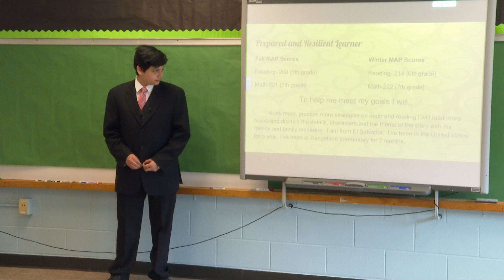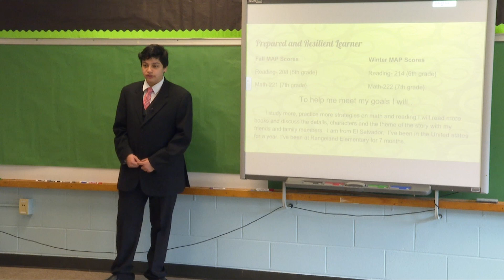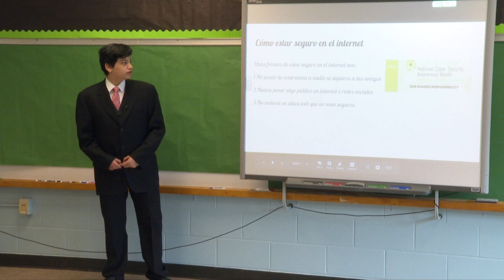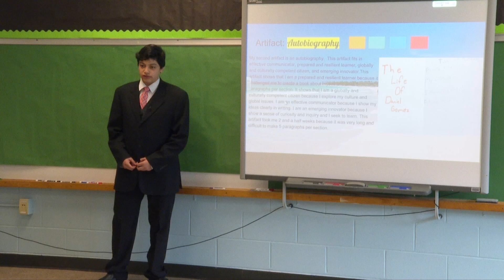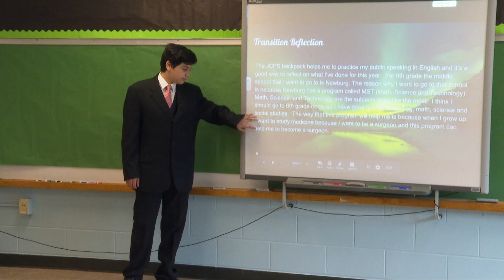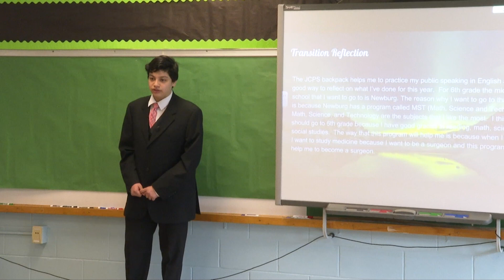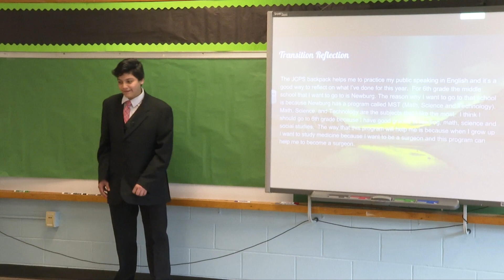Backpack Defenses – Rangeland Elementary School